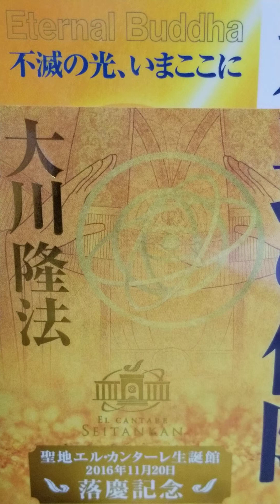#472 音読 第4章 跳躍の時 永遠の仏陀 不滅の光、 いまここに 大川隆法 幸福の科学出版 音読 # 永遠の仏陀